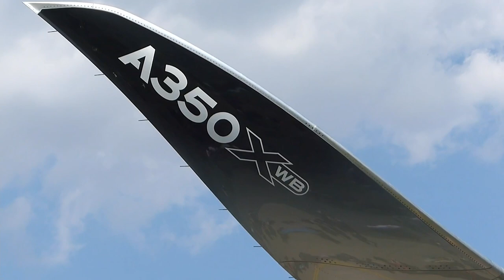All The Rage: Airbus A350 XWB at ILA Berlin 2018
In general, you attend an Air Show like ILA Berlin for aircraft you don't see any day and in the last weeks and months, I published videos I shot there and that feature exactly that. But this video shows an aircraft, that is a huge commercial success and has therefore become a common sight at airports all over the world, the Airbus A350 XWB.

Together with Boeing's 787 "Dreamliner", the A350 XWB represents the latest generation of airliners, who excel above all in one point: fuel efficiency. By using highly sophisticated aerodynamics and reducing weight through the use of modern composite materials, those planes achieve impressive reductions in fuel consumption around the 20% mark, compared to their predecessors. That might be considered not enough by environmentalists, but it's what's feasible with today's technology.

The aircraft featured in the video is F-WWCF, an Airbus-owned A350-900 which first flew in 2014 and its MSN suggests, it was the 2nd A350 XWB ever built! It is and has been used for testing and demonstration flights and can here be seen in a flying display at ILA Berlin 2018.

0:00 Walking towards the A350 XWB
0:11 A350 XWB pulled in front of the crowd
0:56 Winglet close-up
1:08 Take-off into the flying display
5:30 Landing
8:44 Taxiing off the runway
6:05 A350 XWB pushed in front of the crowd
6:11 Winglet close-up
6:35 Cockpit windows close-up